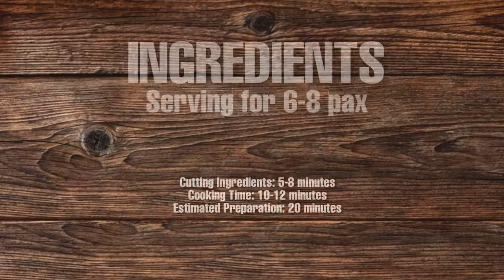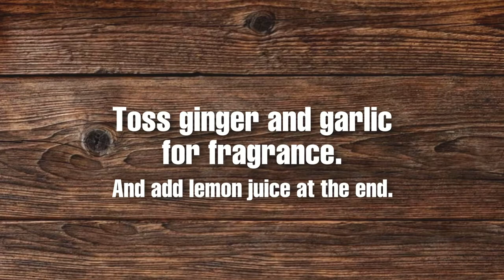Steam Fish with Lemon Zest | Silver Pomfret Fish Recipe | Pompano Recipe | KITCHEN GOERS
PREPARATION OF INGREDIENTS TIME : 8-10 minutes STEAMING TIME: 8-10 minutes
READY TO SERVE WITH IN LESS THAN OR  20 minutes

INGREDIENTS
Serving for 6-8 pax

1kg Silver Pomfret Fish

Ingredients for STEAMING

3 cloves of garlic | strips or chopped
1/2 inch ginger | strips or chopped
Few coriander leaves
1 tbsp Lemon Zest
1 tbsp of olive oil or 1/2 tsp of sesame oil
Salt and Pepper to taste | adjust by preference

Ingredients for FRAGRANCE
7-8 cloves garlic | minced
1/2 inch ginger | minced
1 tbsp Lemon Juice
2-3 tbsps olive oil /sesame oil /vegetables oil

OTHER RECIPE FOR FISH

| Steamed Fish Silver Pomfret Fish

| Simple and Easy Steamed Threadfin Filtes